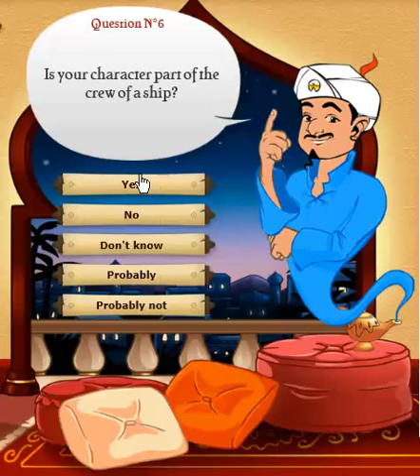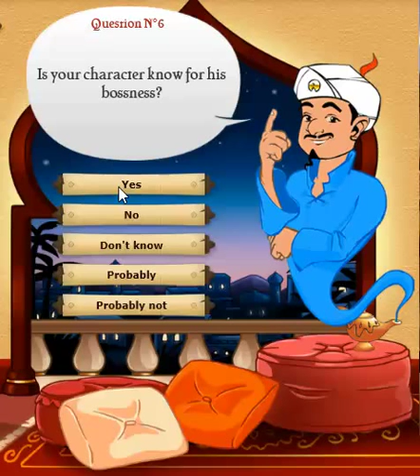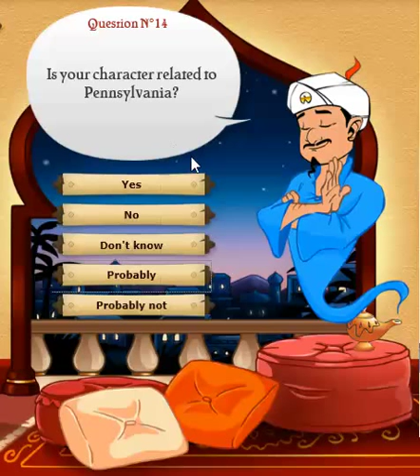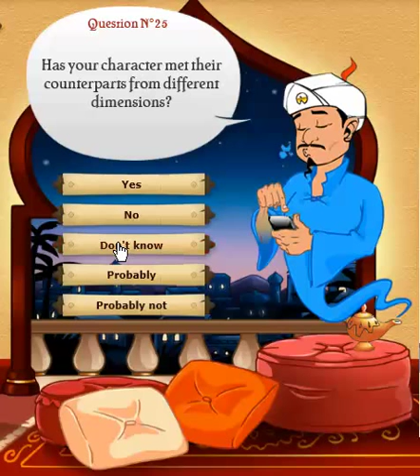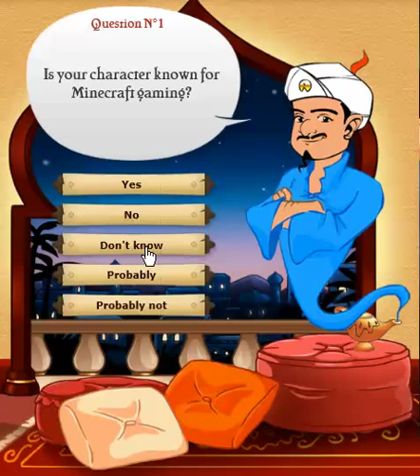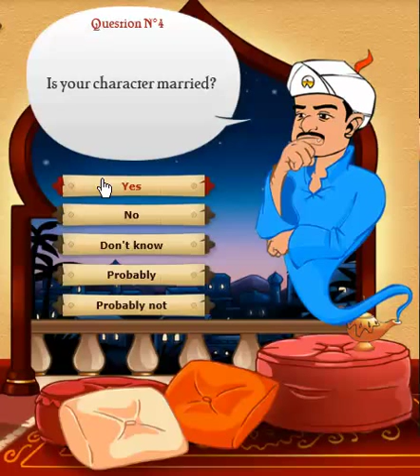He Is A Mind Raeder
In this episode I play a game called the akinator who can read minds I tried all I could but could not beat him I have seen others beat him but I could not I will try next time